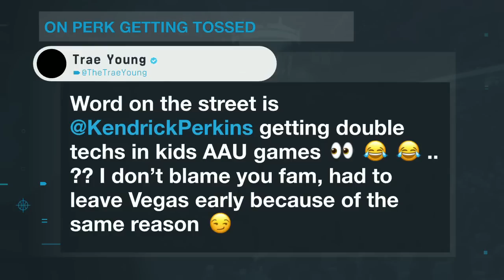You gotta see Perk getting EJECTED by an AAU ref 😂 | NBA Today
Kendrick Perkins got ejected at an AAU game and the NBA Today crew lets him hear about it.